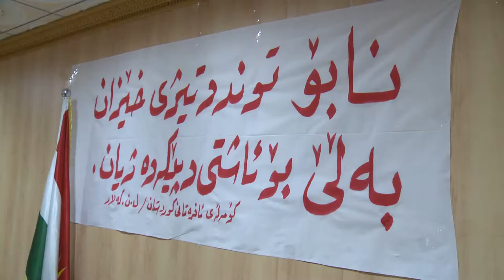گه‌رمیان .. ئافره‌تان و دادگاكان .. راپۆرت